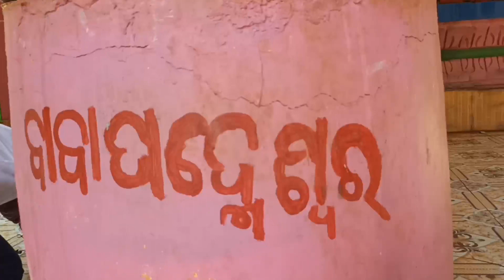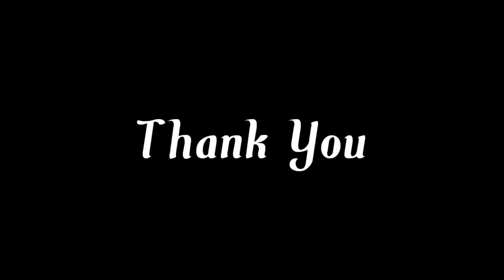ଜଳପ୍ରପାତ ରେ ଗାଧେଇବାର ମଜା // ରଜ ପ୍ରୋଗ୍ରାମ ମସ୍ତି 🤟/ Gulsan Mahanta Vlogs / GKM Vlogs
Handibhanga Water Fall